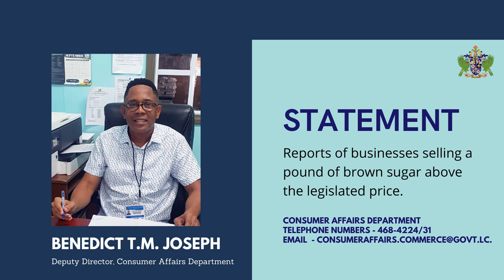Statement on Brown Sugar by Consumer Affairs Department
Deputy Director at the Consumer Affairs Department speaks on reports of businesses selling brown sugar above the legislated price.